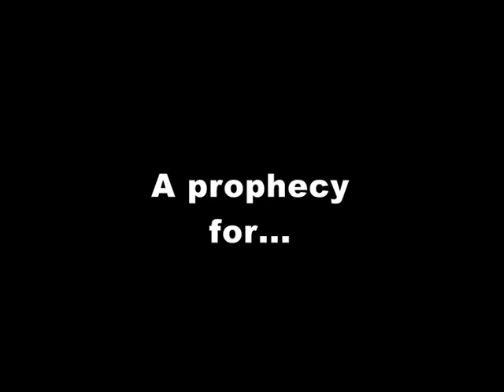Prophecy for Rev Johnson from Prohet Uebert Angel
Prophet Angels giving a word of prophesy!
Prophet Uebert Angel was ministering in South Africa.